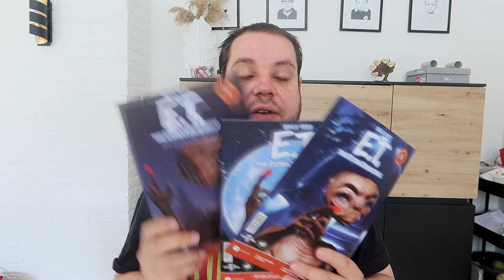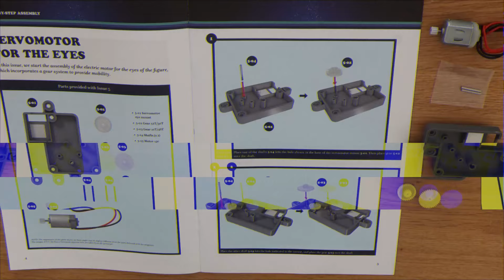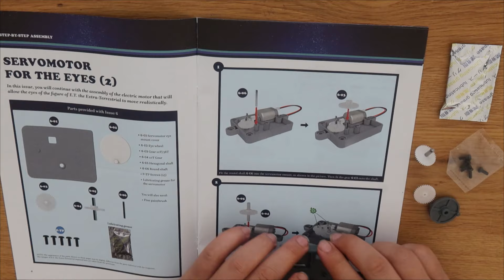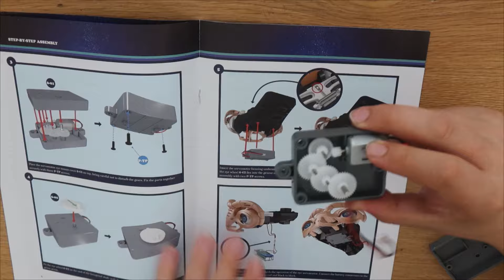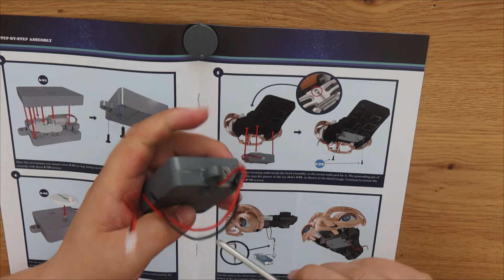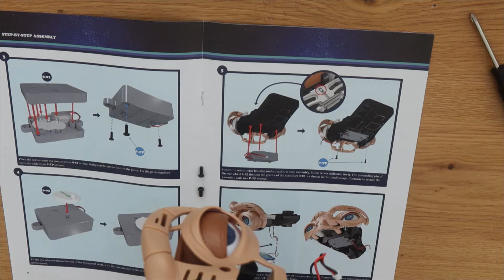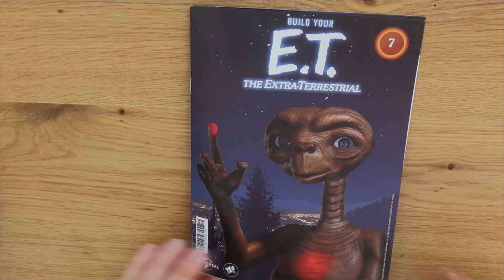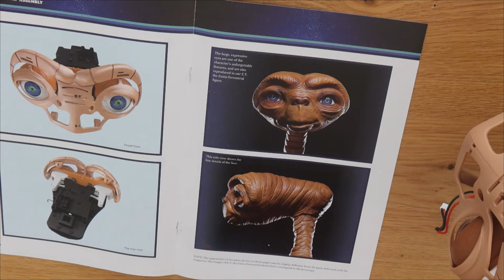E.T. Fanhome - Motorisierte Augen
Der E.T. aus dem Hause Fanhome ist jetzt verfügbar und fanhome hat ihn Qualitativ und Hochwertig für uns Nerds auf den Markt gebracht vielen lieben dank an Fanhome
►►Code: ETFANHOME

►►Immer Aktuell